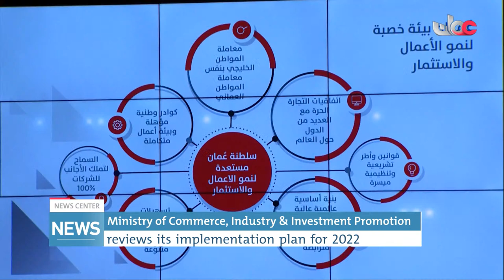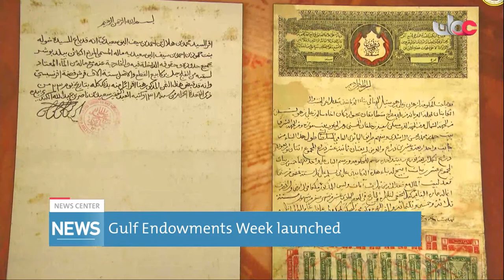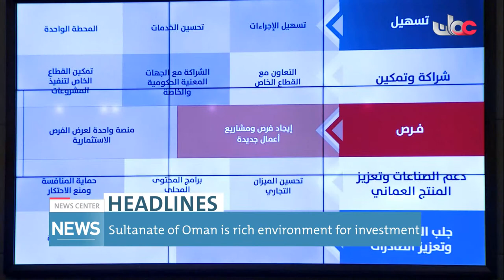Live broadcast | English News Bulletin